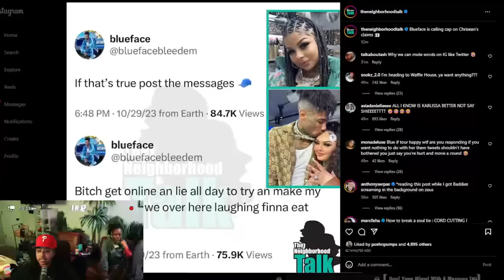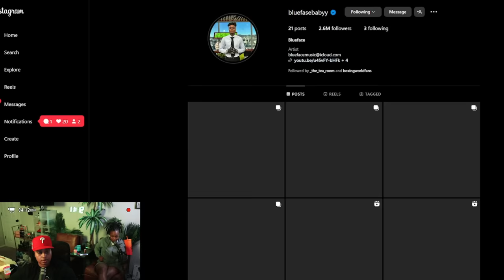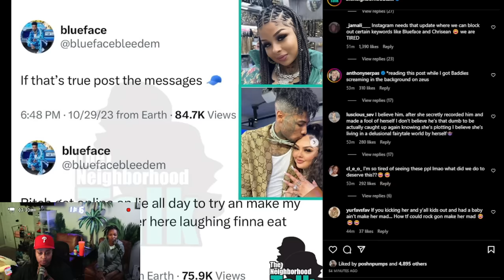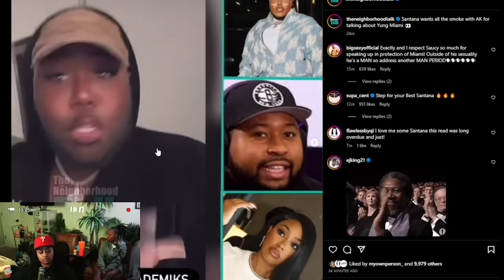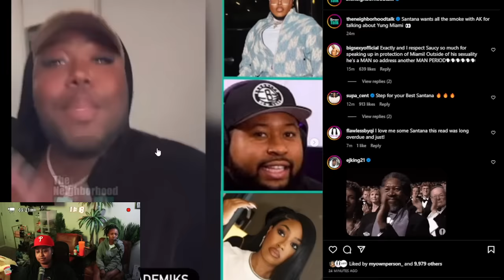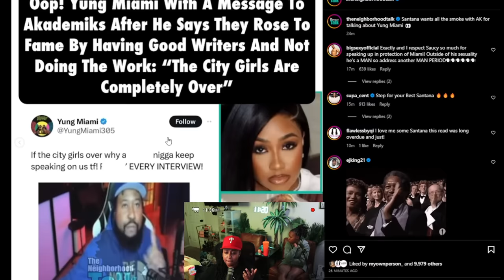Blueface is ADD!CTED to CHRISEAN😬 He is just as SOUL T!ED as her 🤣 Saucy Santana went AWF on BIG AK😱